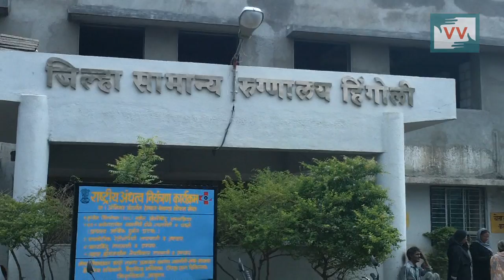Still Dalits Are Tortured - Radhika Chincholkar reports for IndiaUnheard